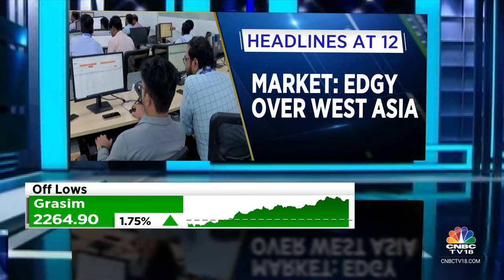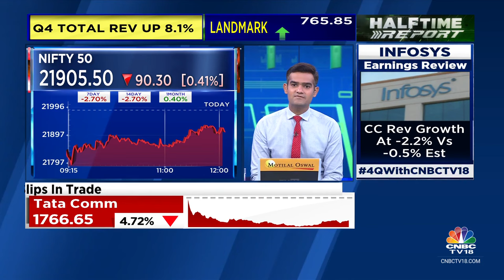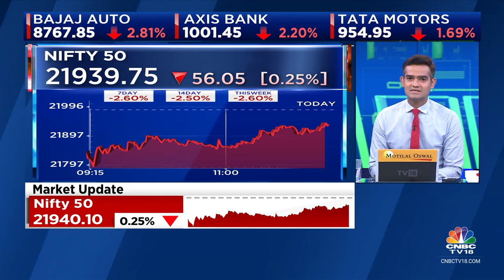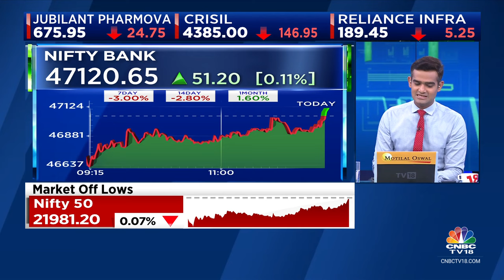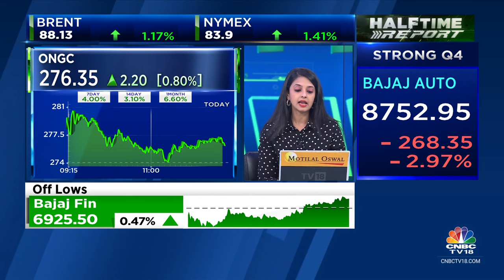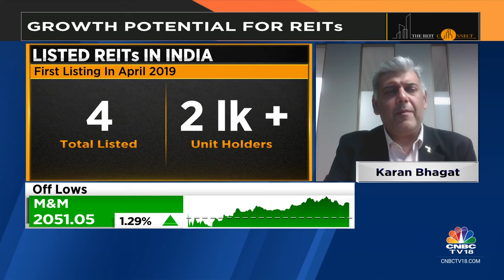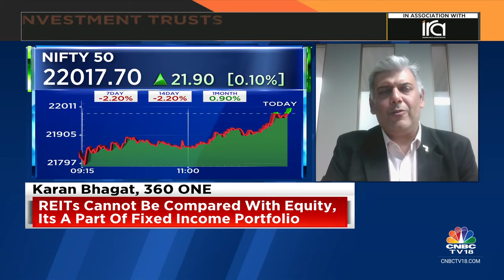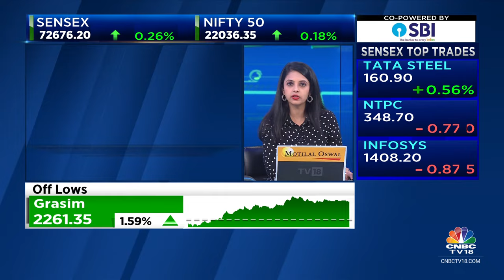Nifty Back Above 22,000, Sensex Up 200 Points; HDFC Bank, ITC & M&M Top Gainers | CNBC TV18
According to latest market updates, the Sensex was up 209.94 points or 0.29 percent at 72,698.93, and the Nifty was up 50.40 points or 0.23 percent at 22,046.20. About 1432 shares advanced, 1744 shares declined, and 99 shares unchanged.

n18oc_business